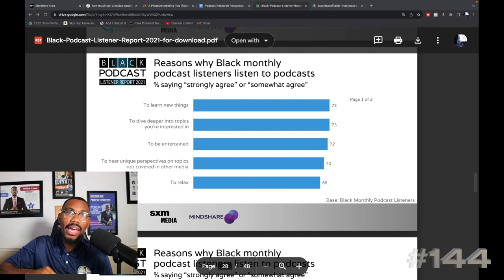Why Every Business Should Have A Podcast - #144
You're leaving money on the table. By you not having a podcast opportunities are being given to other creators and business owners to display their business and promote others brands and businesses. In this episode I'm going to convince you of why it's been time to start your podcast, deal?